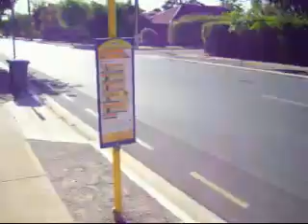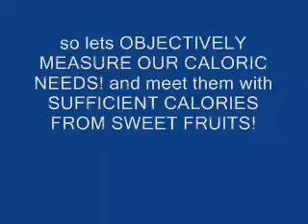low carb = depression